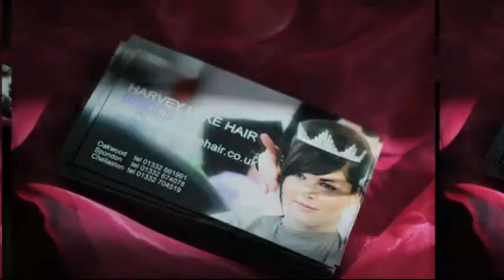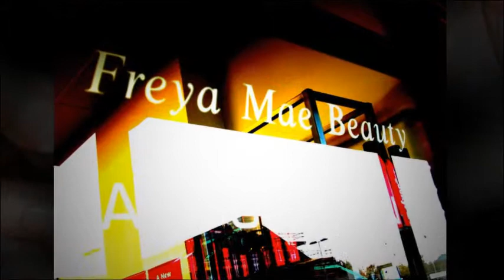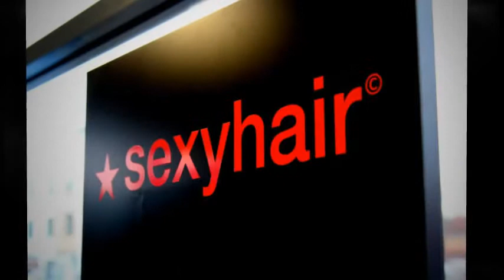Harvey Luke 3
Brides  HARVEY LUKE HAIR